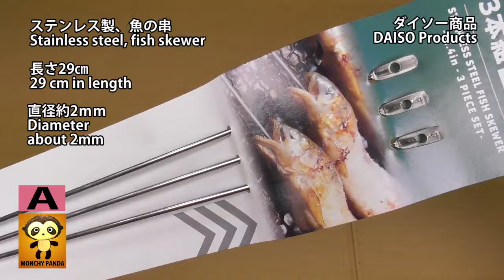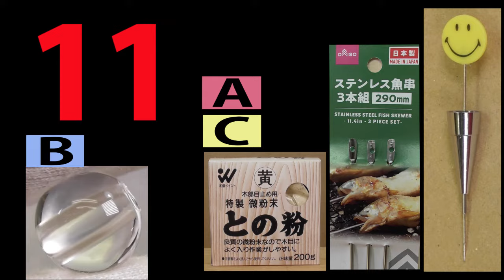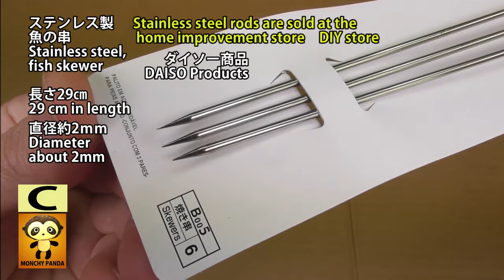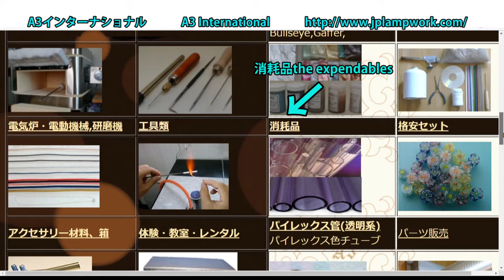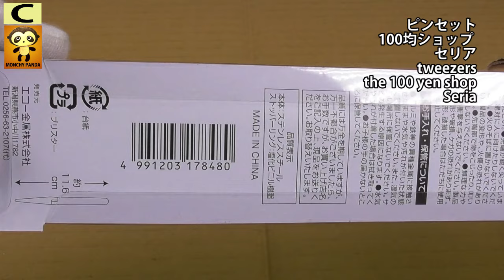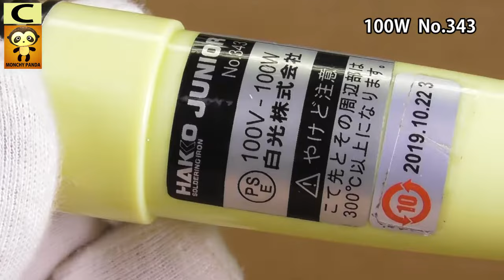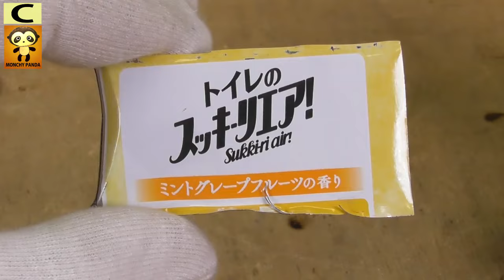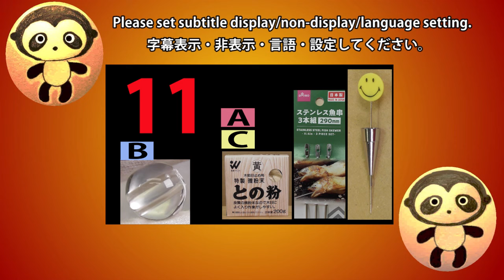【11】とんぼ玉の作り方。ガラス細工。トンボ玉。 蜻蛉玉 。字幕の設定をしてください。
20年以上すぎた今でも知名度がないと思います。